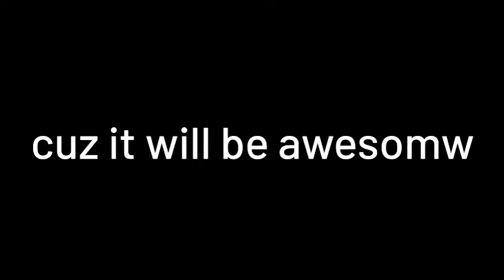Breen The Pervert 2 (Teaser Trailer)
Who do you think will be the winner of this match

(Video edited by my friend RulerRuliento2031)